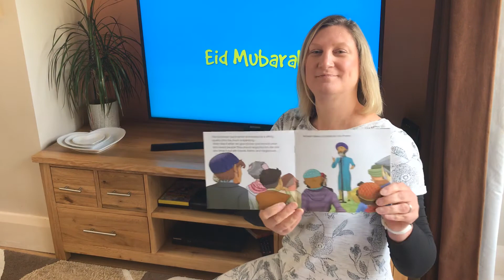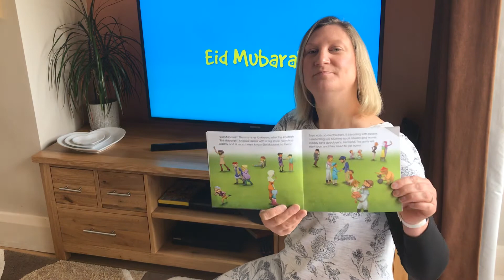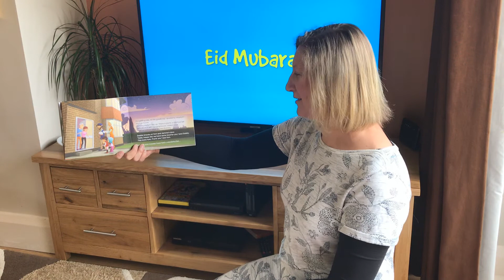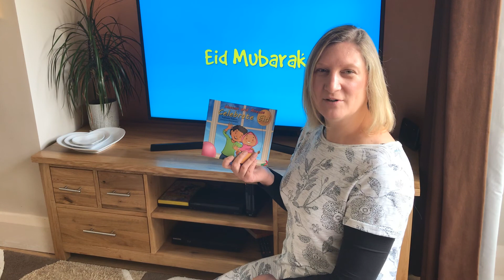Reading Celebrate Eid Day 2 -19.5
Mrs Richards reading the story Hassan and Aneesa Celebrate Eid part 2 of the story.